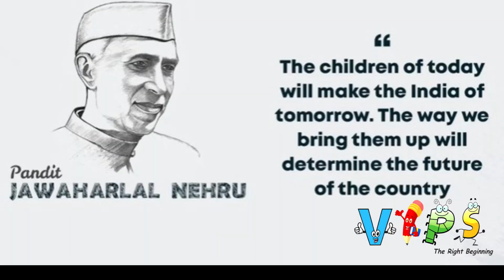VIPS Children's day wishes 2023